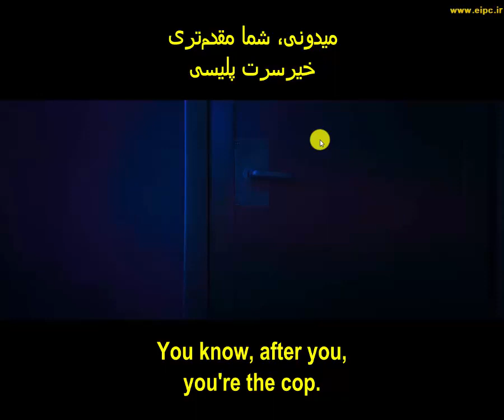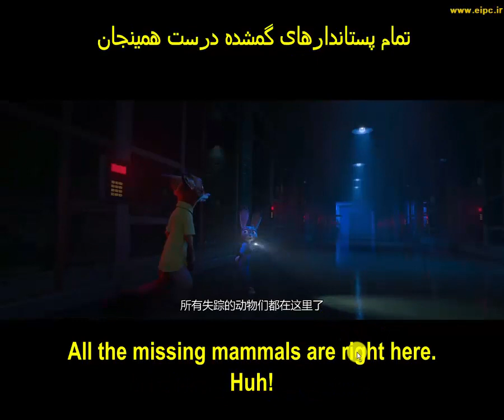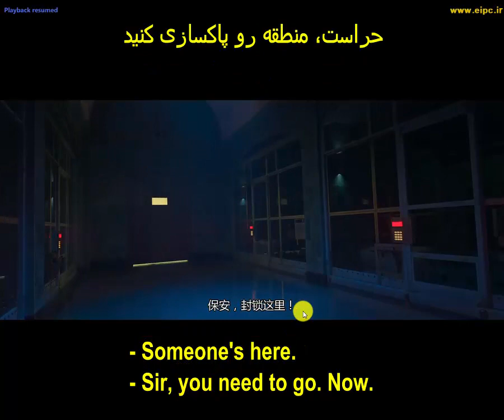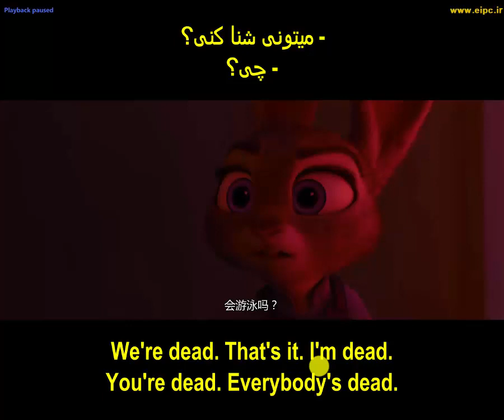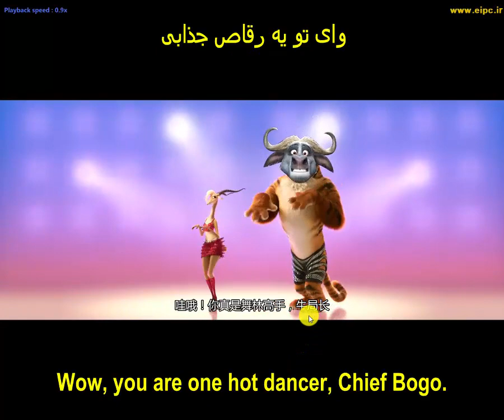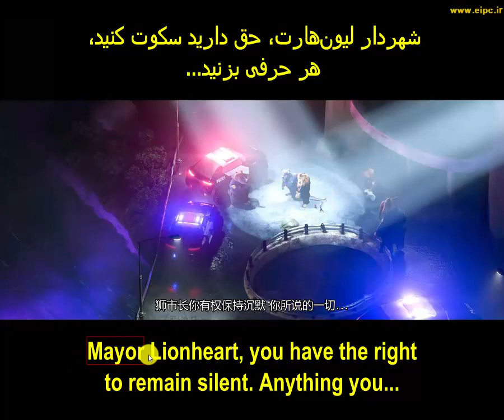یادگیری زبان انگلیسی با انیمیشن ZOOTOPIA-قسمت23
یادگیری گرامر و واژگان انگلیسی با تحلیل و بررسی انیمیشن زیبای زوتوپیا. آدرس کانال تلگرامی: EIPC1@ وبسایت اینستاگرام: EIPC.IR